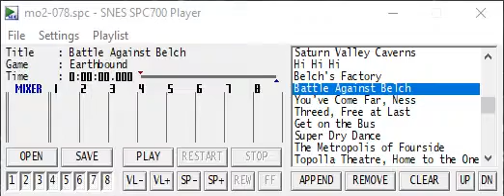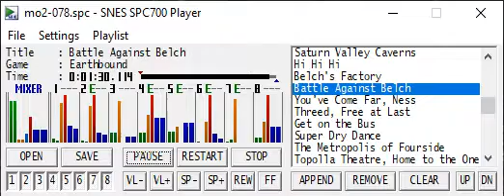Earthbound - Battle Against Belch (Effects Removed)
This song stinks!